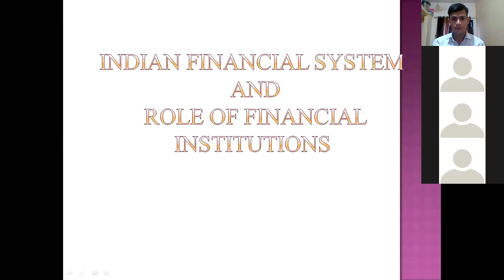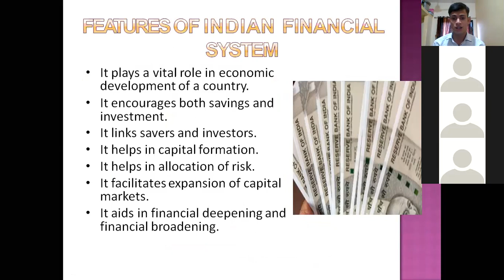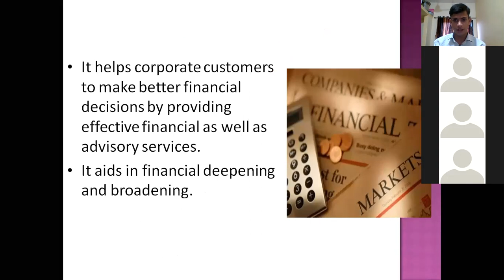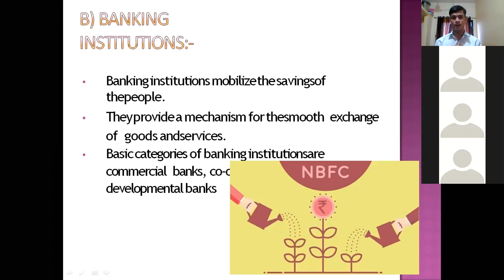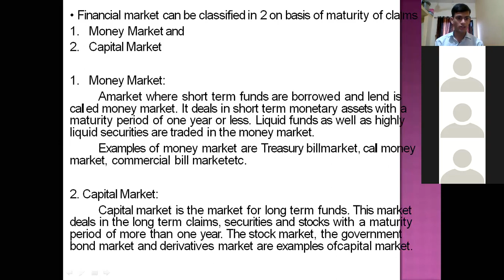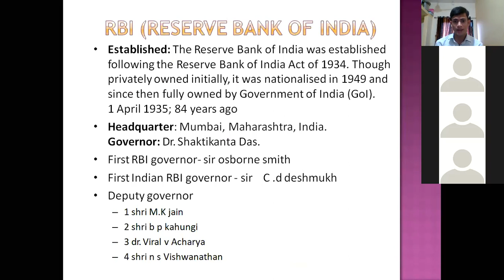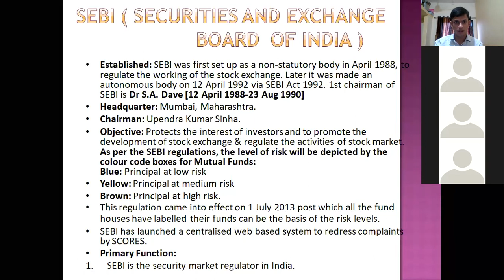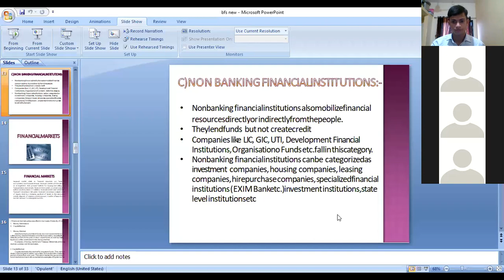BFS 18-08 FAHIM KHADAS